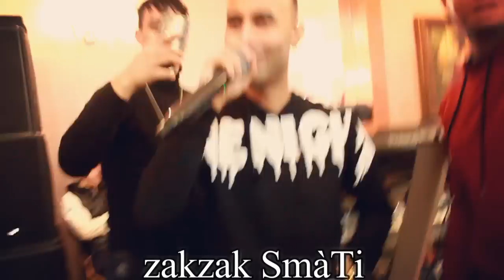Cheb Midou Live Algerin 2020 Avec Yacine C7 | Dogi Mhras Dogi EcxLu BY Zakzak SmàTi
Cheb Midou Live Algerin 2020 Avec  Yacine C7 | Dogi Mhras  Dogi EcxLu BY Zakzak SmàTi ✏ _ لا  تنسى  دعمنا  من  خلال  الإشتراك  في  القناة  وتفعيل  زر  الجرس  🕭
                   مع  الإعجاب  بالفيديو  و مشاركتنا  تعاليقكم  الرائعة  :